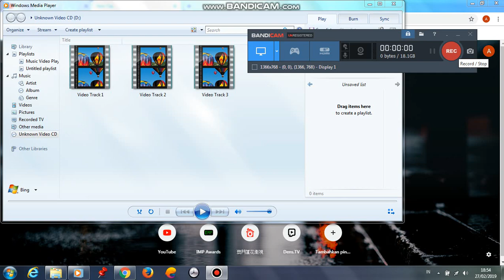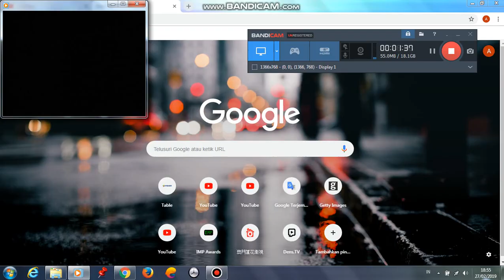Opening to Ocean's Thirteen 2007 VCD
1.Warning Screen
2.Vision Home Entertainment Logo
3.Disc Info Screen
4.Warner Home Video Logo
5.Warner Bros. Pictures Logo (Ocean's Thirteen Variant)
6.Village Roadshow Pictures Logo (Ocean's Thirteen Variant)